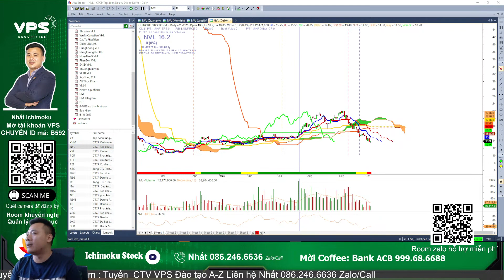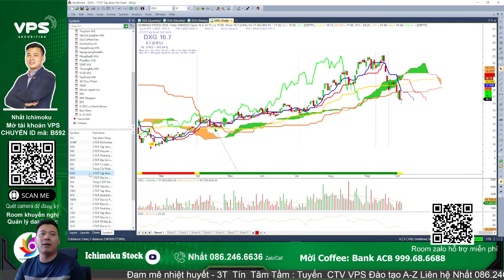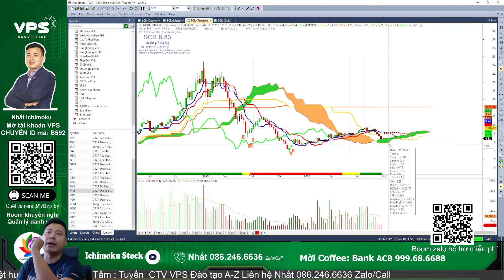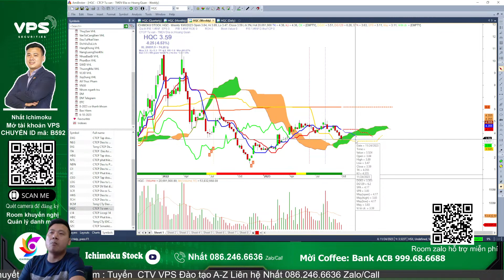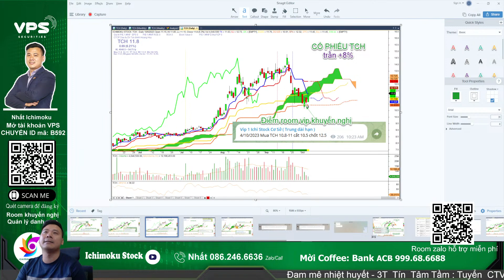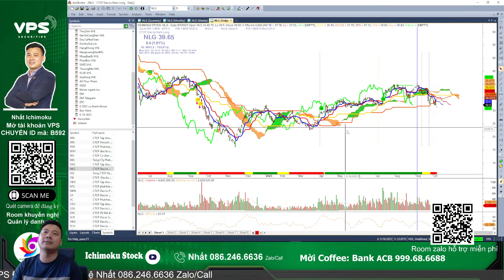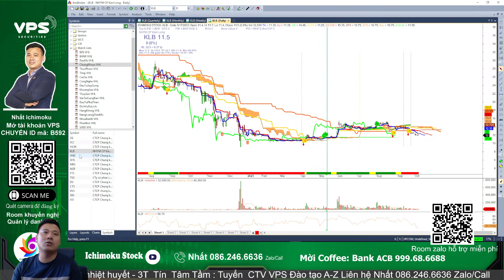Xu hướng cổ phiếu bất động sản TCH CEO DIG DXG cơ hội dài hạn, nhận định thị trường chứng khoán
Nhận định thị trường chứng khoán hàng ngày . Chương trình nhận định chứng khoán kịch bản khả năng trong dài hạn, trung hạn cũng như ngắn hạn dành đến anh chị hàng ngày. Trong video livestream này Nhất Ichimoku và ae Ichimoku Stock cùng anh chị nhận định diễn biến của thị trường chứng khoán hôm nay diễn biến thế nào, khả năng trong ngắn trung hạn trong thời gian tới? Hỏi đáp nhận định và phân tích điểm mua bán cổ phiếu trong livestream anh chị nhé!